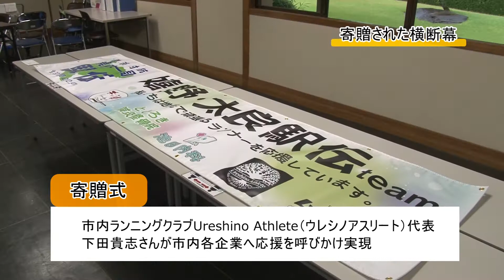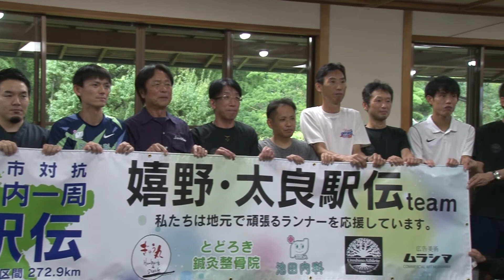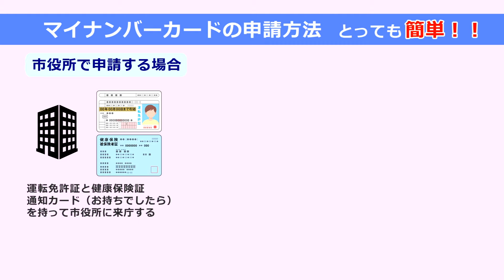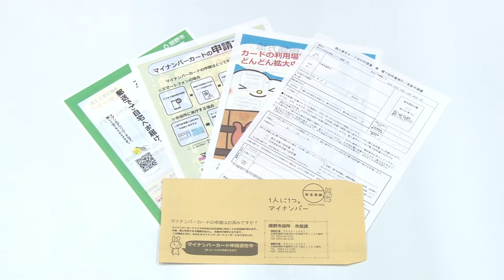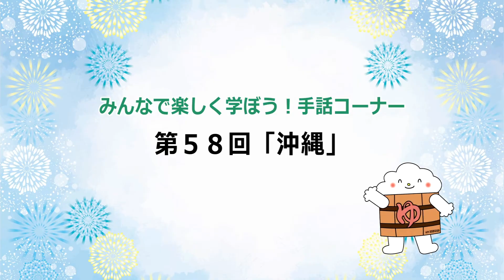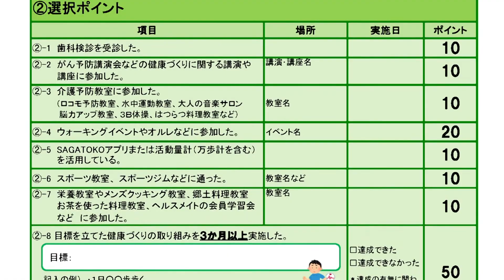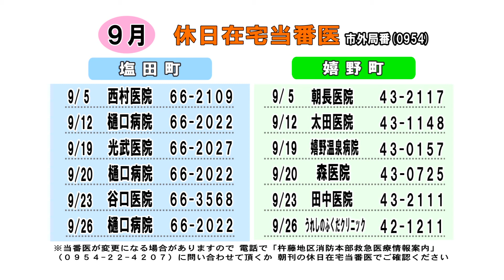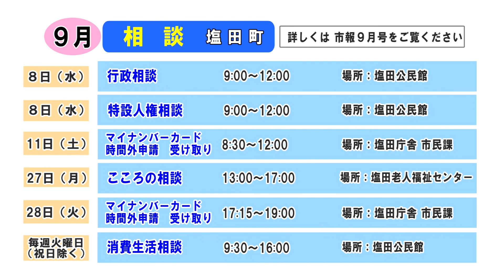第657回 うれしのほっとステーション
「嬉野・太良駅伝チームへの横断幕寄贈式」「マイナンバーカードの申請方法と時間外受付のお知らせ」「嬉野市子育て支援センター　９月の行事予定」「みんなで楽しく学ぼう！手話コーナー　第58回「沖縄」」「嬉野市健康マイレージ」「暮らしのカレンダー」